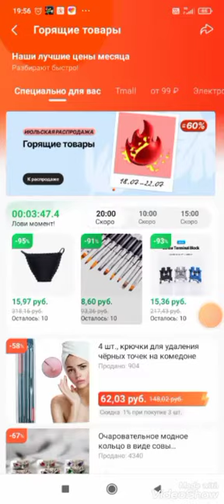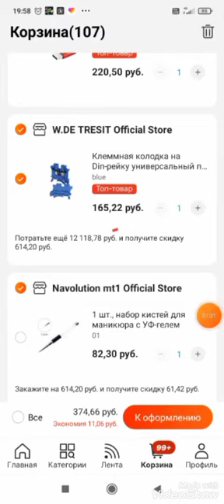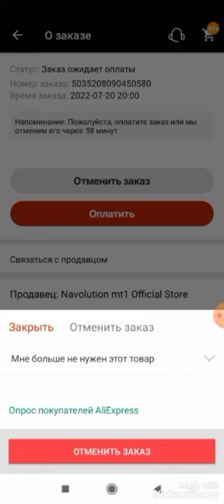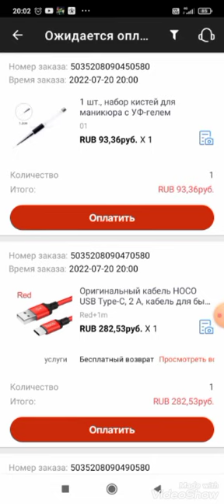AliExpress горящие товары лайфхак